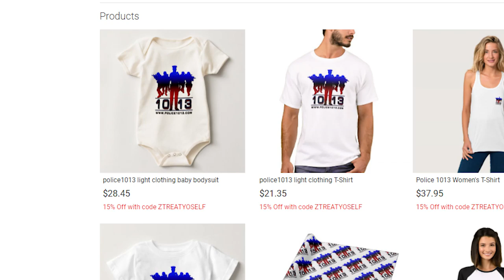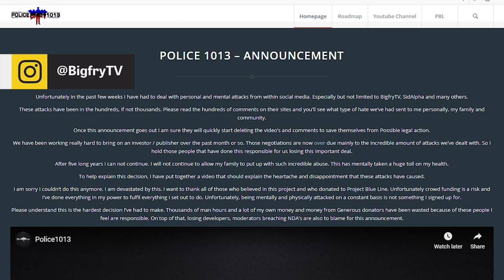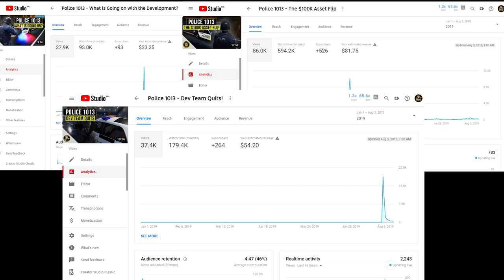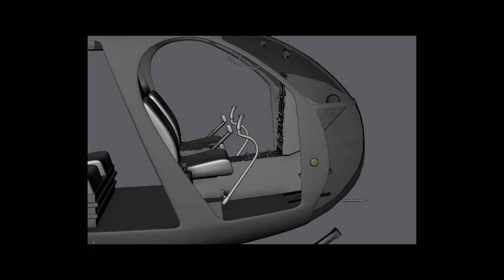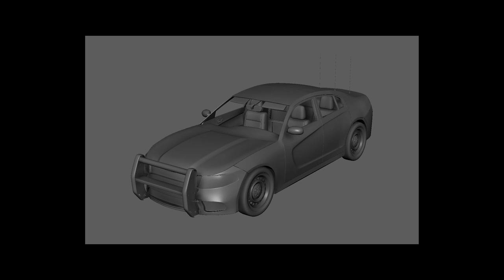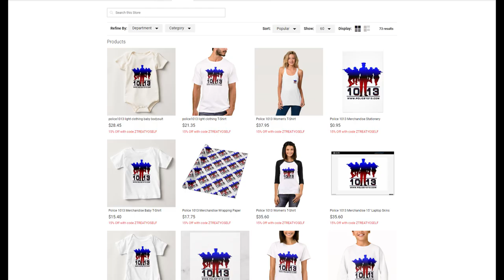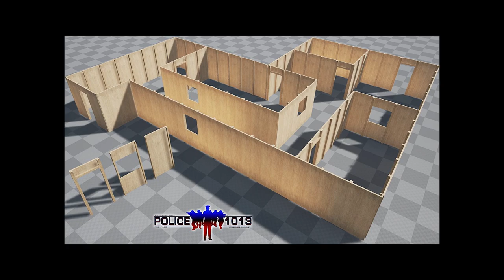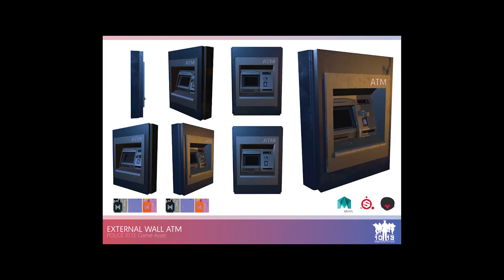Police 1013 Shuts Down Development and Blames ME!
SOCIALS